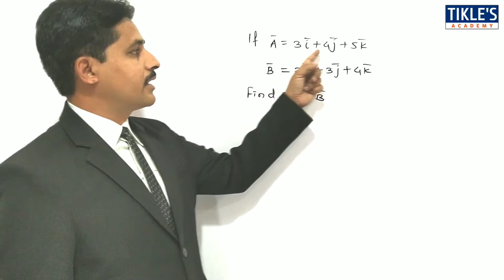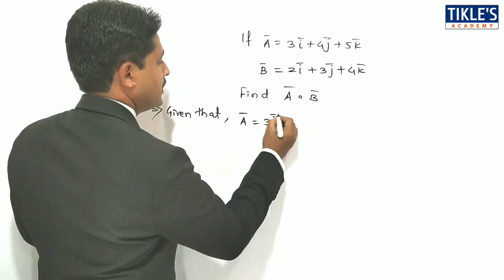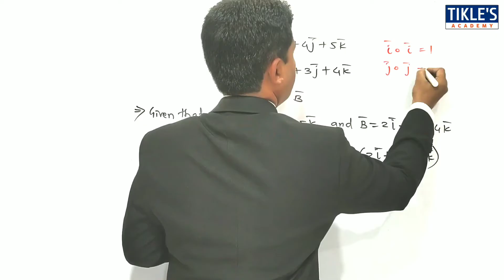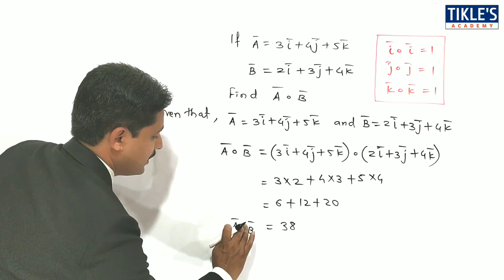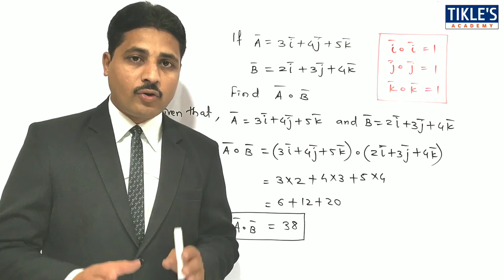STUDY OF DOT PRODUCT | VECTOR DIFFERENTIAL CALCULUS SOLVED PROBLEM 3 | LECTURE 3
THIS IS THE 3RD VIDEO LECTURE ON UNIT : VECTOR DIFFERENTIAL CALCULUS & TODAY WE WILL STUDY IT'S PROBLEM NO.3

PLEASE WATCH THE COMPLETE VIDEO TO CLEAR ALL YOUR CONCEPTS.